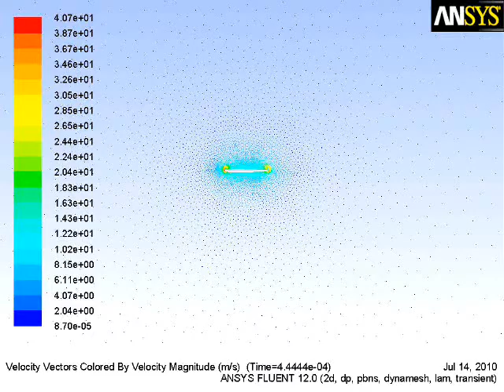Airfoil Pitching and Plunging in Fluent - higher plunge amplitude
5 inch chord, 3 inch plunge amplitude, 30 degree pitch amplitude.  Velocity contours.